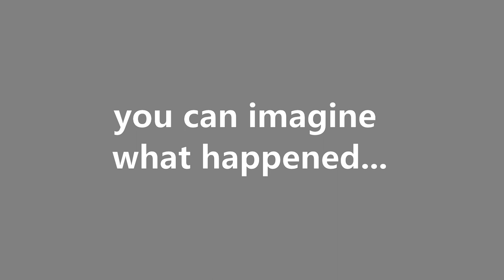TEEN ULTRA RUNNER EXTREME TRAINING PLAN || 12 hour race as a long run??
Captare 12 hour race gave me an oportunity to run my last long run before my next race (2weeks after) with a ton of people. It gave me a chance to test my race plan for the 24 hour race that i have been training for! Ultra running is an extreme sport, but you make it to what you want in the long run.